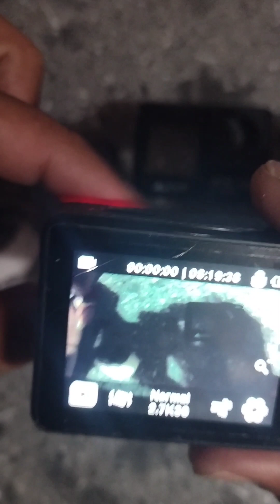DIY Ausek s60 Len's replacement from stock Len's to wide lens 185*